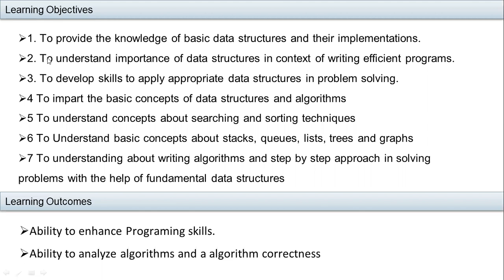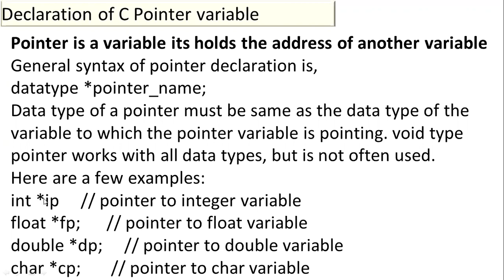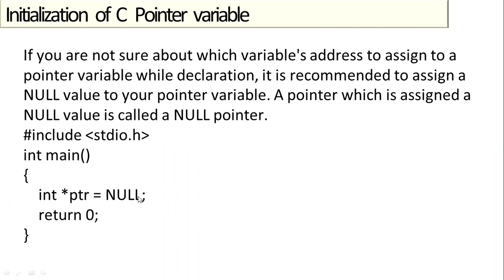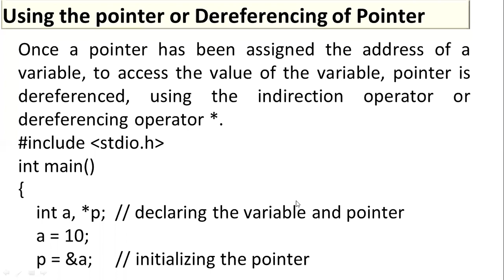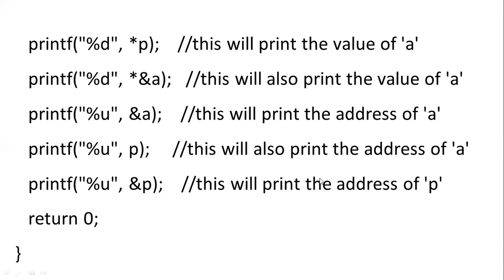BSc –V pointers in C- Declaring and initializing pointers in Kannada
According to KSWU, Vijaypur

Mr. S. P. Sajjan, M.Sc, KSET, NET,
       Assistant Professor      Dept. of Computer Science
       Govt. First Grade College for Women's, Jamkhandi.
Karnataka, India